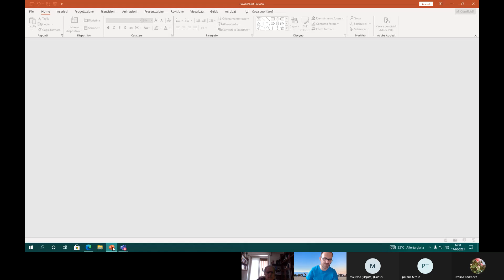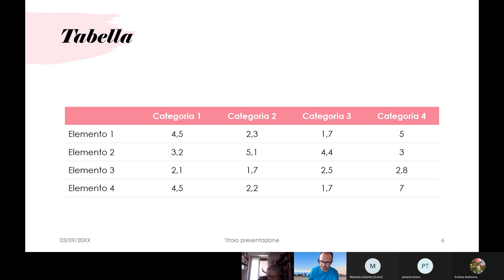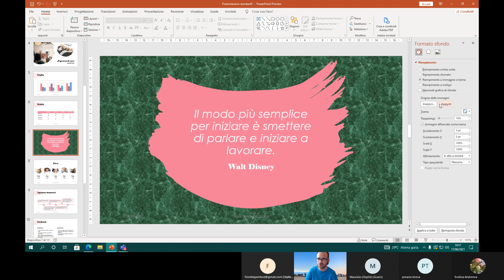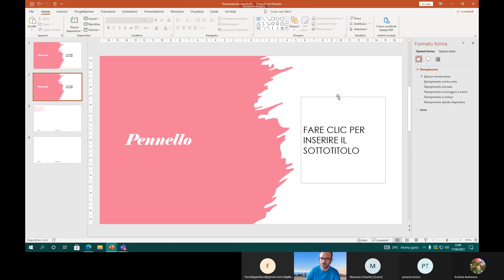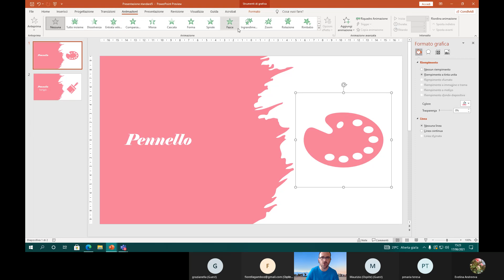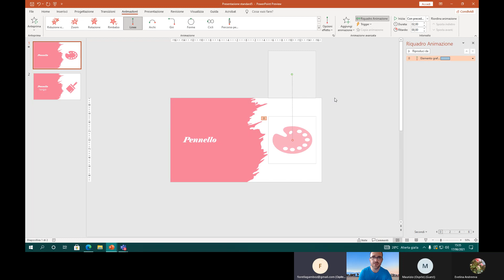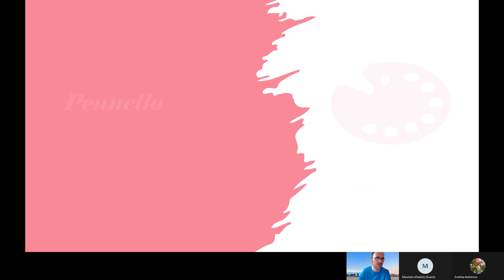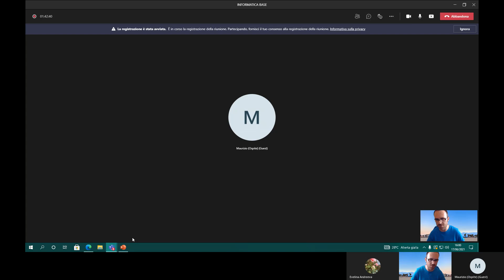INFORMATICA BASE lezione del 17 giugno 2021